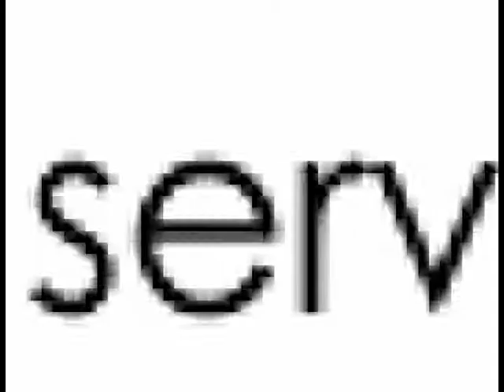7.23.17 Video Announcements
Para mas informacion acerca de Centro Cristiano de Brazosport visite nuestra pagina de web